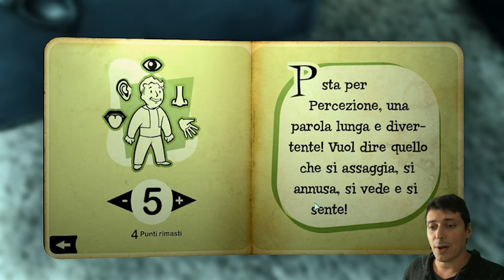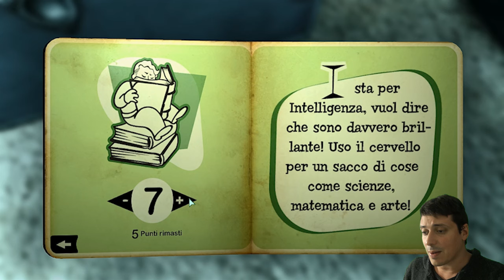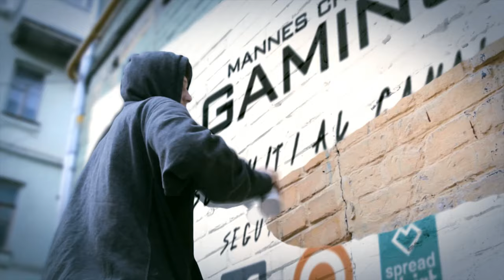Fallout 3 - Guida al personaggio perfetto (GRAZIE 10000 ISCRITTI!!!)